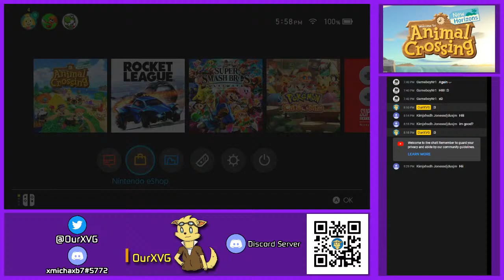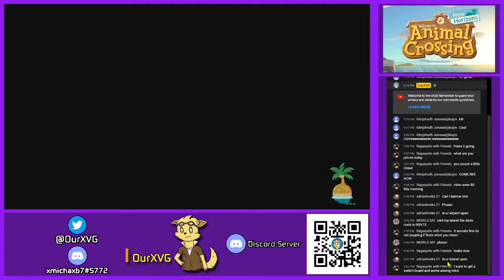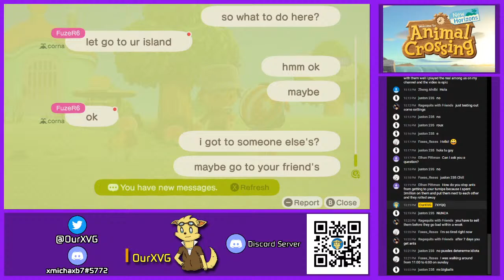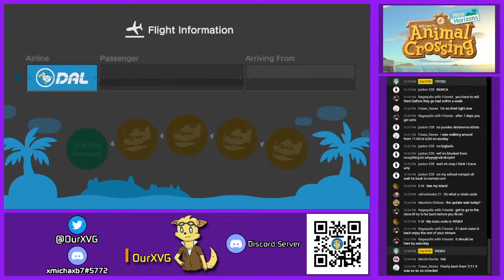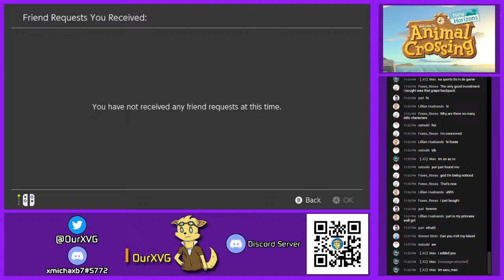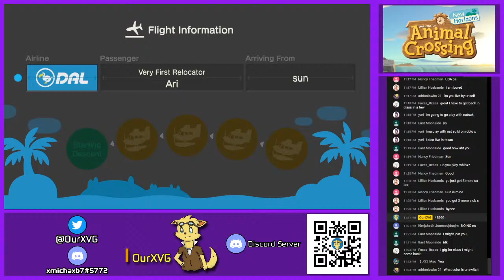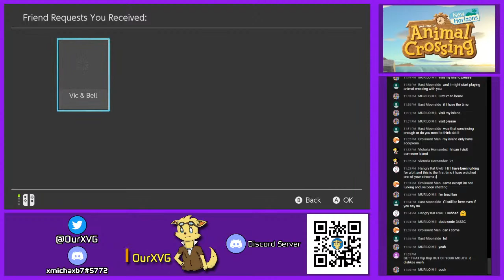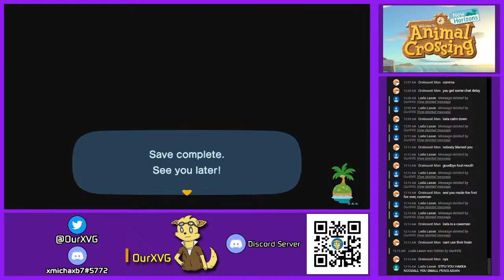ANIMAL CROSSING: NEW HORIZONS #16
My Rig:
intel Core i3 9100F (3.6 Ghz to 4.2 Ghz)
16GB RAM (8GBx2)
Gigabyte NVIDIA GeForce GTX 1050 2GB GDDR5
Armmageddon MKA-3C) + Logitech Prodigy G102
SSD 240GB